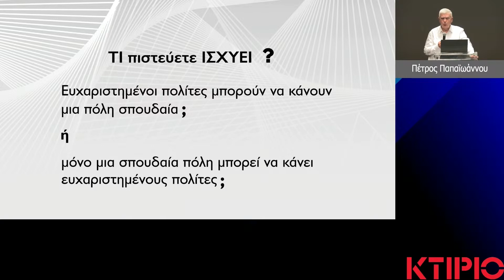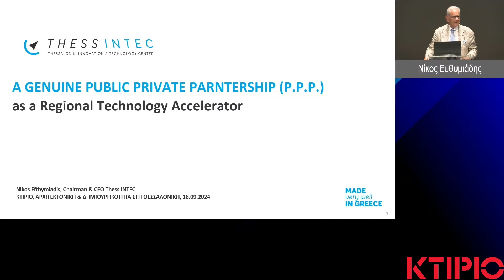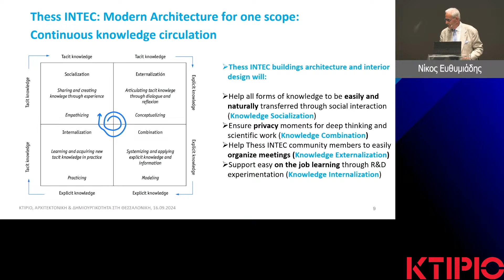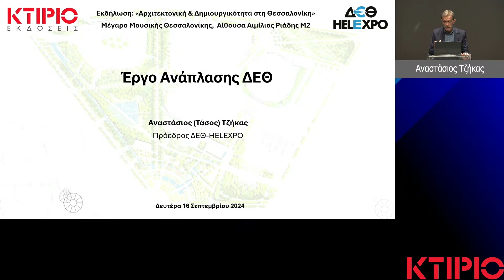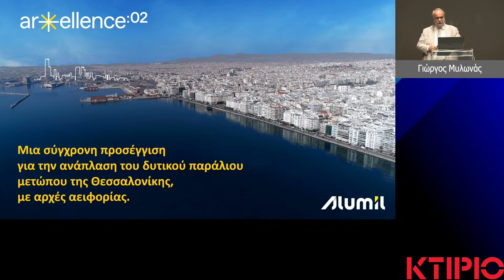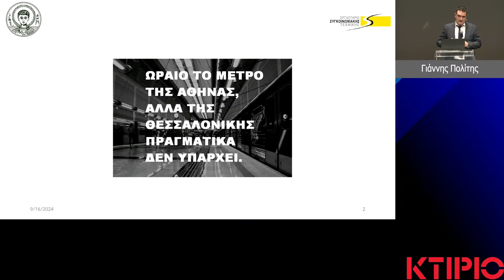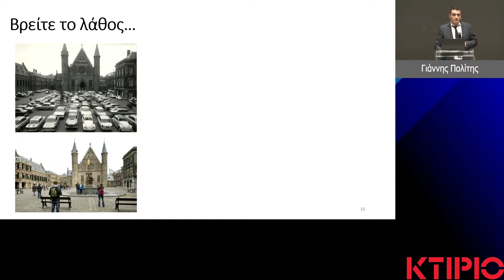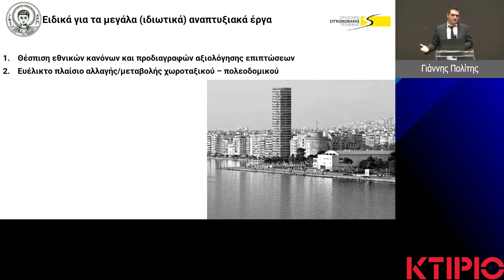Ομιλία κ. Πέτρου Παπαϊωάννου & ΣΑΛΟΝΙ ΣΥΖΗΤΗΣΗΣ - "Αρχιτεκτονική & Δημιουργικότητα στη Θεσσαλονίκη"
Εξαιρετικό ενδιαφέρον παρουσίασε η ομιλία του κ. Πέτρου Παπαϊωάννου Εκδότη ΚΤΙΡΙΟ / Πολιτικού μηχανικού, στην ημερίδα με θέμα «Αρχιτεκτονική & Δημιουργικότητα στη Θεσσαλονίκη» που διοργάνωσε η εταιρεία ΚΤΙΡΙΟ ΕΚΔΟΣΕΙΣ στις 16/9/2024.

Ακολούθησε πολύ ενδιαφέρον ΣΑΛΟΝΙ ΣΥΖΗΤΗΣΗΣ, με θέμα:
«Οι δυσκολίες υλοποίησης σημαντικών έργων στη Θεσσαλονίκη και η συμβολή της Αρχιτεκτονικής στην απρόσκοπτη δημιουργία τους»

Παρουστιάστηκαν σημαντικά Θέματα & Έργα που αφορούν την πόλη, από επιχειρηματίες & παράγοντες που σχετίζονται με αυτά:

1. Κυκλοφοριακό | Γιάννης Πολίτης Αν. Καθ. Α.Π.Θ.
2. ArXellence 2 | Γιώργος Μυλωνάς, ALUMIL
3. ThessINTEC | Νίκος Ευθυμιάδης
4. Ανάπλαση ΔΕΘ | Τάσος Τζήκας

και ακολούθησε ενδιαφέρον συζήτηση με ανταλλαγή απόψεων με τους παρακάτω συμμετέχοντες αρχιτέκτονες:

🔸 Αντώνης Περπατίδης | OFFICETWENTYFIVEARCHITECTS
🔸 Μαρία Δέδα | DEDA & ARCHITECTS
🔸 Πέτρος Μακρίδης | MAKRIDIS & ASSOCIATES
🔸 Σπύρος Τσαγκαράτος | ASPA - KST Α.Ε.